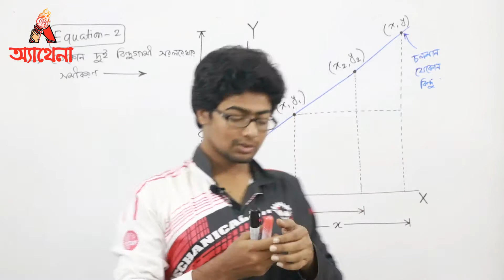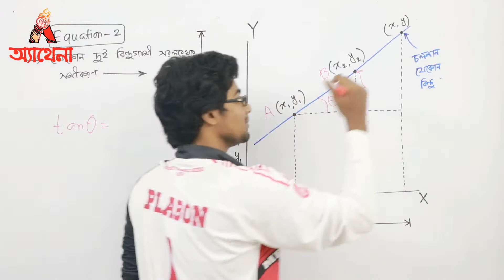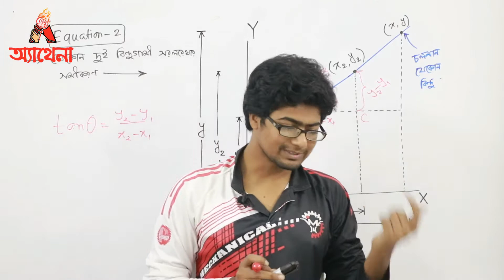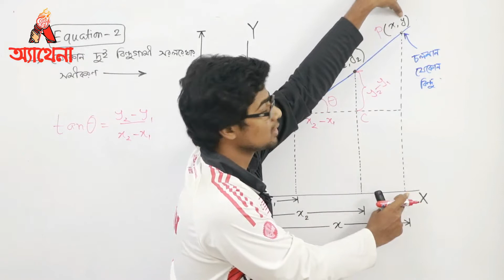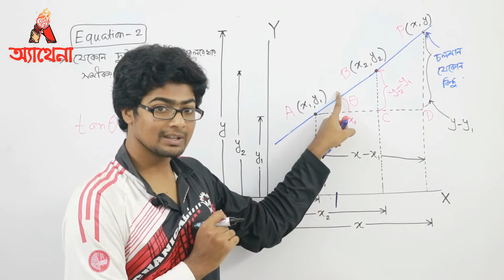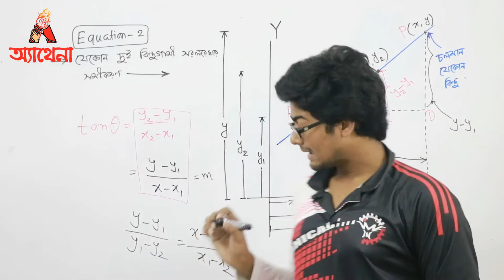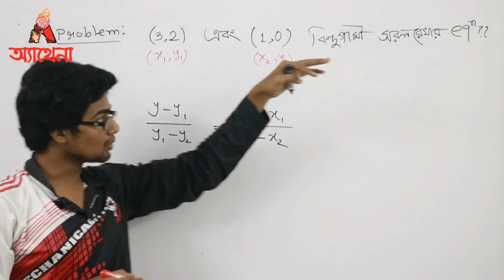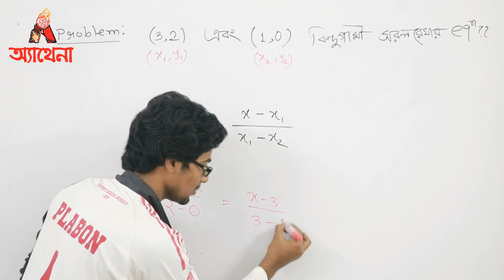08. দুইটি বিন্দুগামী সরলরেখার সমীকরণ_By_Plabon_BUET